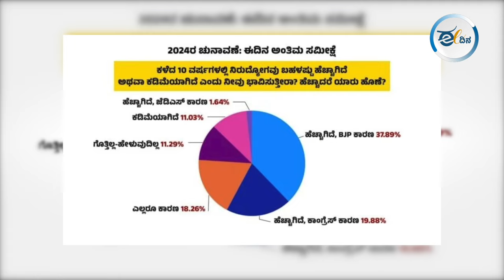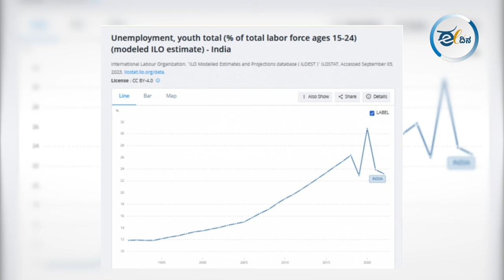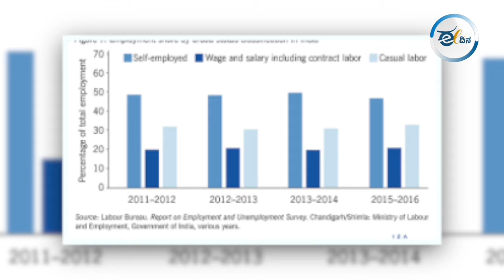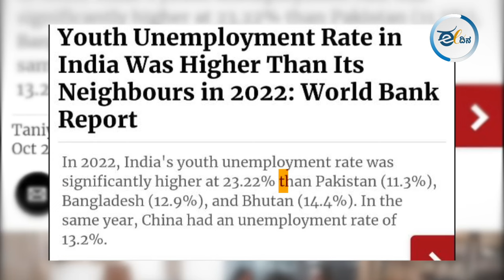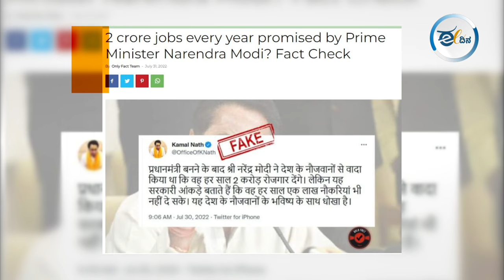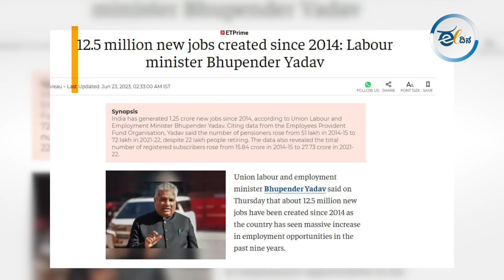ಹಿಂದಿನ ಸರ್ಕಾರಗಳಿಗಿಂತ ಮೋದಿ ಆಡಳಿತ ಬೆಸ್ಟಾ? ಸತ್ಯಾ-ಸತ್ಯತೆಯೇನು?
ವರ್ಷಕ್ಕೆ 2 ಕೋಟಿ ಉದ್ಯೋಗ ಸೃಷ್ಟಿಸುವುದಾಗಿ ಹೇಳಿದ್ದ ಪ್ರಧಾನಿ ನರೇಂದ್ರ ಮೋದಿಯವರು ಮಾತು ಉಳಿಸಿಕೊಂಡಿದ್ದಾರಾ?
ಕೇಂದ್ರ ಸರ್ಕಾರದ ಯುವಜನತೆಗೆ ನೀಡಿದ್ದ ಭರವಸೆಯ ಅಸಲಿಯತ್ತೇನು? ತಿಳಿಯಲು ವಿಡಿಯೋ ನೋಡಿ.